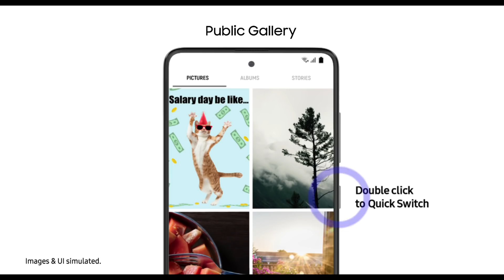Samsung - Alt Z Life | Quick Switch | The Omnipresent Boss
Bosses have a way of appearing out of nowhere and peeping into our phones when we’re not working. So when you’re looking at a meme of your boss, the danger is ten-fold. Thankfully, with Quick Switch on her Galaxy A71, Radhika was able to quickly switch from the boss meme in her private gallery to something more public and harmless. Talk about dodging a bullet in style! Know more